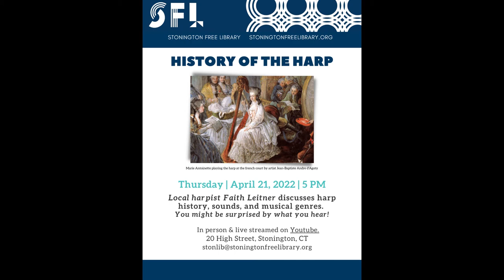History of the Harp with Faith Leitner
Local harpist Faith Leitner discusses harp history, sounds, and musical genres.
You might be surprised by what you hear!